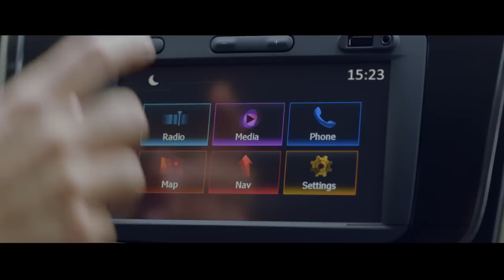رينو سيمبول - مستوى أعلى من الميزات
جهزت السيارة بنظام الوسائط المتعددة Media Nav 2.0 وكاميرا للرؤية الخلفية وأجهزة استشعار للمساعدة على صف السيارة وفتح النافذة بجوار السائق بلمسة واحدة. رينو سيمبول الجديدة تجسيد للجودة والأناقة وانسجام التصميم الداخلي الخاب مع الخطوط الخارجية الانسيابية